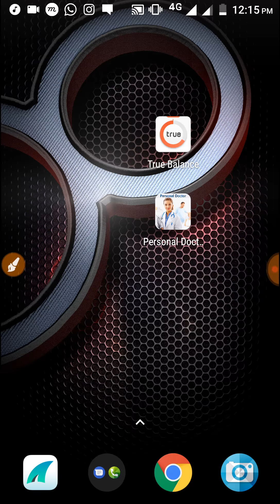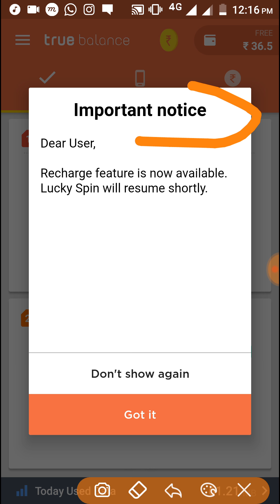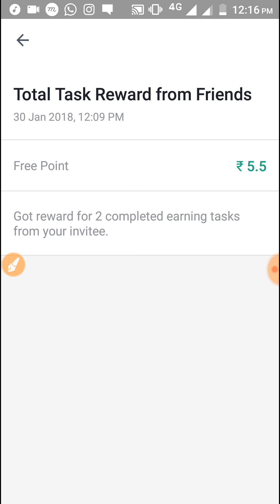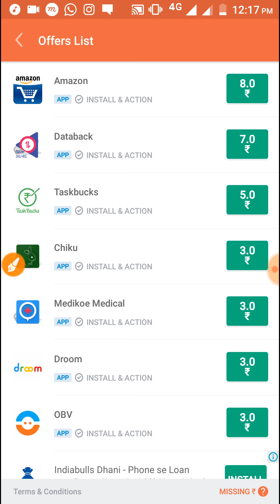TrueBalance unlimited spinTrick || Spin Available 100 rs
Hello and welcome back Friends.

TrueBalance Unlimited Trick Hacking Videos